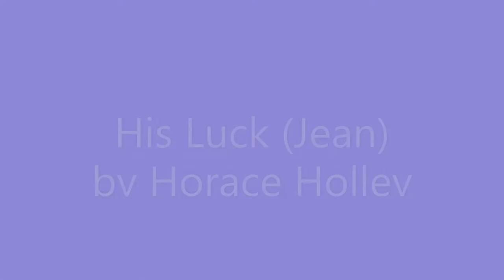His Luck by Horace Holley (Jeans Monologue)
Jeans Monologue from His Luck by Horace Holley.